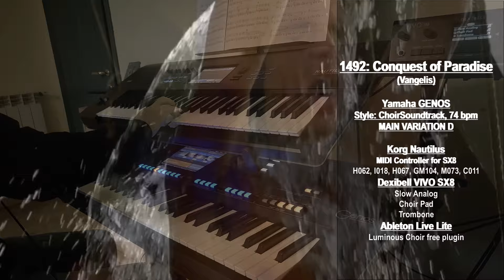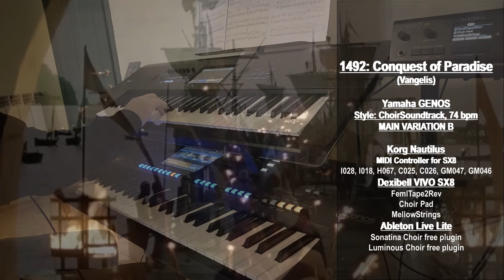1492: Conquest Of Paradise, Vangelis - Yamaha Genos, Korg Nautilus, Dexibell VIVO SX8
My cover of the marvellous "1492: Conquest Of Paradise", composed and recorded by Vangelis. It was the soundtrack from Ridley Scott's 1992 film "1492: Conquest of Paradise" and the lead single from the album of the same name.

In order to play it better, I started from a beautiful factory style provided by my Yamaha Genos arranger, creating a registration bank consisting in 10 registrations that recall several choir, piano and synth Genos sounds.
(I modified some Genos choir tones, simply shortening their attack time).

Moreover I created a Korg Nautilus Set list made of 3 combinations that recall not only Korg and Dexibell tones (the beautiful synth sound in the D major refrains are mostly due to Dexibell VIVO SX8 "Slow Analog" and "Trombone" tones), but using also two Ableton Live VST choir plugins: "Luminous Choir" and "Sonatina Choir".

I spent a lot of my spare time in this week to prepare this cover.
(don't forget to turn on the bell to receive a notification every time I post a new video).